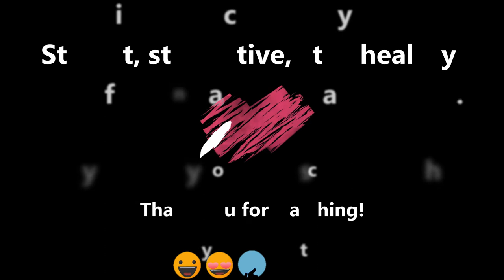My new Paddle Board, Hydro-Force Oceana | Thai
I got a new 10ft Hydro-Force Oceana stand up paddle board for Christmas. Getting it ready and taking it in the water for the first time at beautiful Aspendale Beach in Melbourne, Australia. The ocean was a bit rough, but it was a beautiful day!! Say fit, stay healthy, and stay young!!

The song playing is 'It is what is it' by Lukas Mocnay.